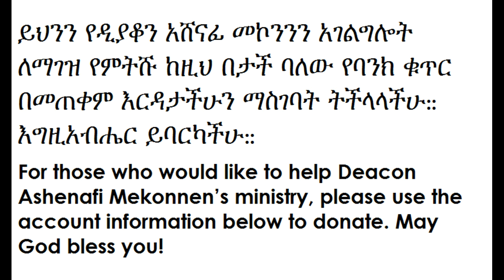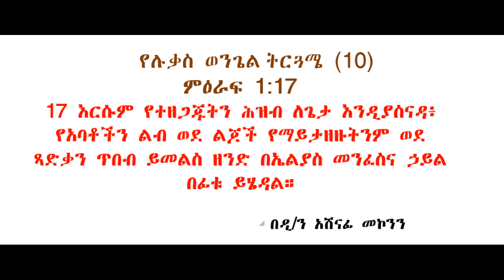የሉቃስ ወንጌል ትርጓሜ (10) ሉቃስ 1፡17 በዲ/ን አሸናፊ መኮንን Ye Lukas Wongel Terguame (10) Deacon Ashenafi Mekonnen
የሉቃስ ወንጌል ትርጓሜ 10
ሉቃስ 1፡17